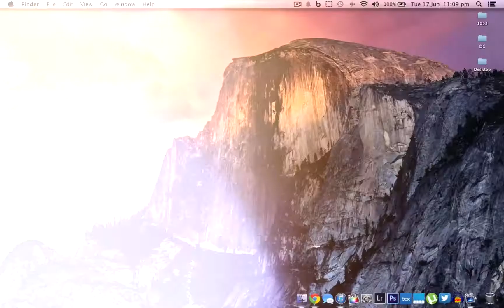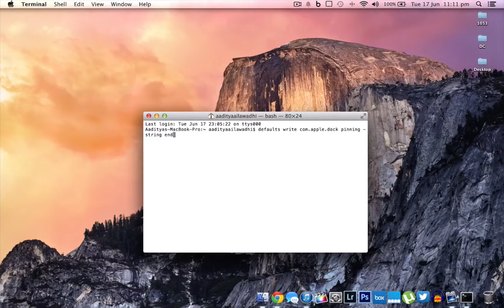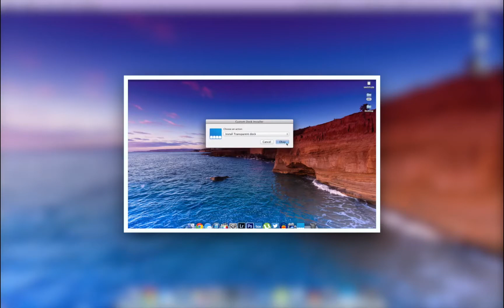Tutorial: Move Your Dock on OS X Mavericks!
Hey guys, today I'm going to be showing you how to move your dock to different parts of the screen in OS X Mavericks. Enjoy!

Terminal Command: defaults write com.apple.dock pinning -string
then start, middle or end depending on where you want your dock
then Killall Dock